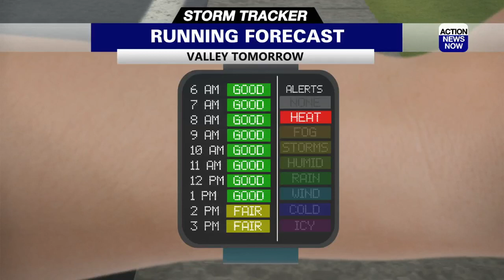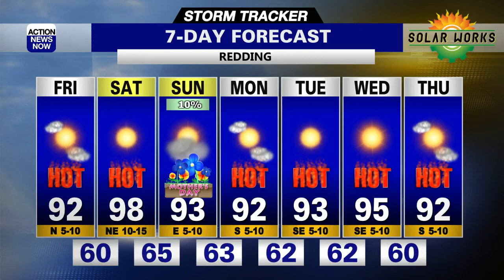Storm Tracker Forecast - Hotter Northern California Weather Begins On Friday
Thursday was a seasonably warm day for northern California, but that's where the seasonable warmth ends. Friday will be hotter for everyone, and even hotter days are ahead!